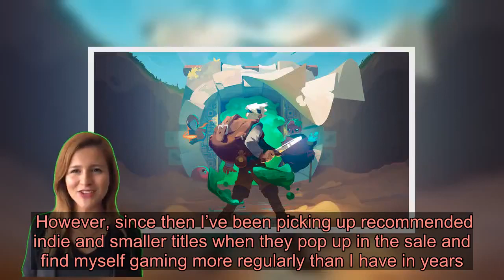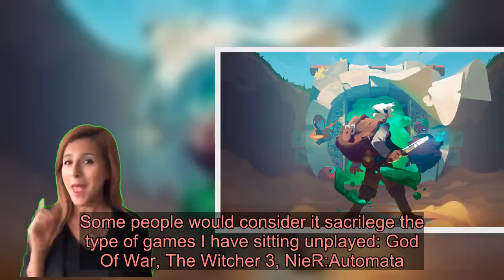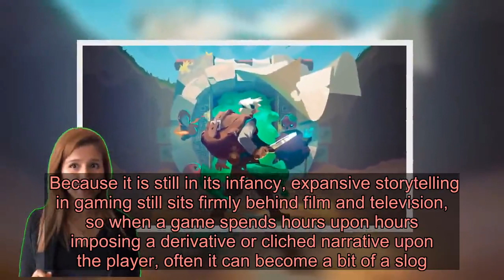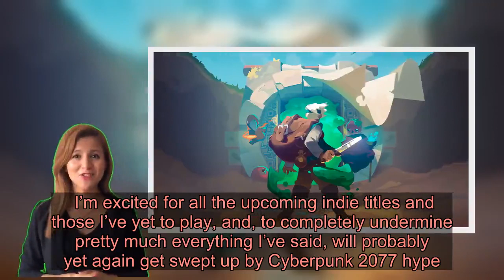Why I ditched Zelda for indie games on Nintendo Switch – Reader’s Feature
A reader explains how he’s grown to value indie games above bigger budget titles and why it’s almost all he plays on the Switch.  I’m in the middle of a gaming renaissance at the minute, which coincides with me buying a Nintendo Switch. One of the main reasons I bought it was for Zelda: Breath Of The Wild, but for whatever reason it didn’t resonate with me like it does for others, leaving me worried I’d shelled out £300 for a system I wouldn’t use.  However, since then I’ve been picking up recommended indie and smaller titles when they pop up in the sale and find myself gaming more regularly than I have in years. So far, I’ve completed Golf Story, Moonlighter, Ori And The Blind Forest, and I’m currently in the middle of Celeste, which is excellent so far. I’ve got Into The Breach ready to play, and countless others that I want to download. No doubt you’ll have your own favourites and recommendations.    I think I prefer the compactness and (what I often find to be) tighter gameplay experiences of indie titles. It’s possibly due to my age (the Mega Drive was my first console) or possibly because I have an awful concentration span and indie titles lend themselves to shorter bursts.  When I think about starting a roving open world title on my PlayStation 4, that I know will take 50+ hours, more often than not I decide I’d rather play something else. Some people would consider it sacrilege the type of games I have sitting unplayed: God Of War, The Witcher 3, NieR:Automata. I did get swept up in the Red Dead Redemption 2 hype and it was a marvel in many ways, no doubt, but in my opinion was questionable in terms of fun and the story was overlong.  Because it is still in its infancy, expansive storytelling in gaming still sits firmly behind film and television, so when a game spends hours upon hours imposing a derivative or cliched narrative upon the player, often it can become a bit of a slog. Indie titles mostly sidestep this with less intrusive narratives or more innovative ways to tell them (see Celeste).  None of this is to say there aren’t exceptions to the rule. For example, I found myself desperate to skip the dialogue in Moonlighter and, conversely, enjoyed the AAA comic book story in Marvel’s Spider-Man.  I’m excited for all the upcoming indie titles and those I’ve yet to play, and, to completely undermine pretty much everything I’ve said, will probably yet again get swept up by Cyberpunk 2077 hype. Although I’m most excited for Streets Of Rage 4, for which I actually might take a punt on the limited physical release. Streets Of Rage 2 is one of my all-time favourite games.    Hope you’re all well in these strange times and, as it’s my maiden Reader’s Feature, I l